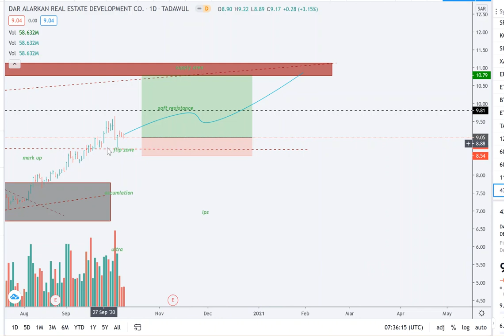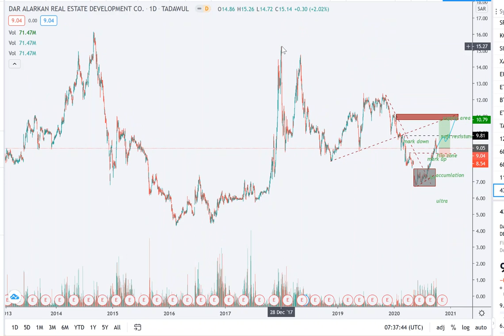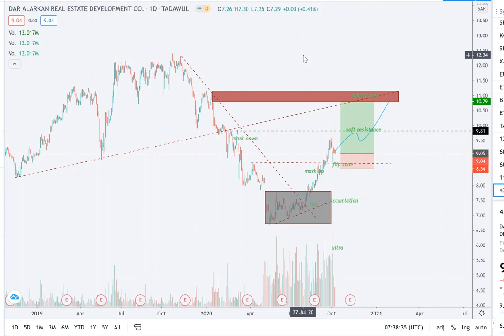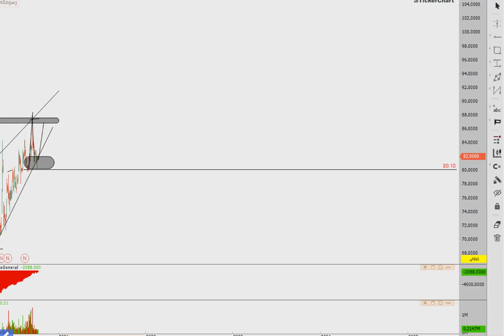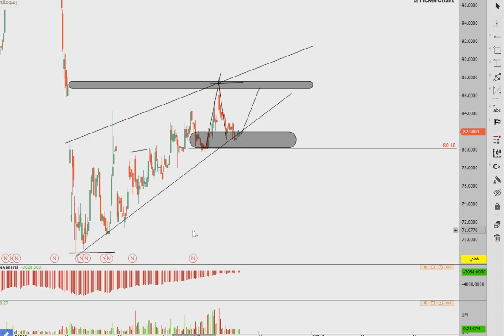3 فرص هامة فى السوق السعودى